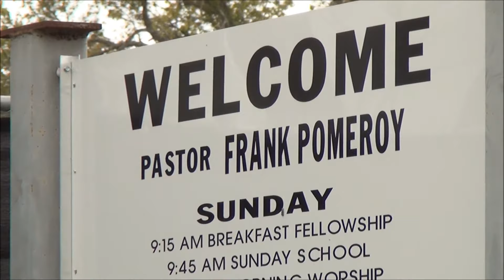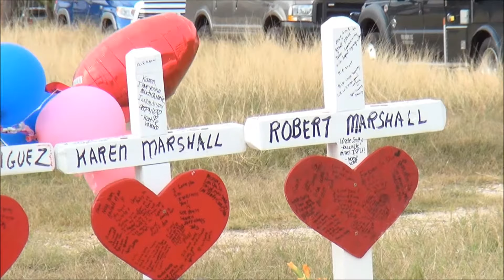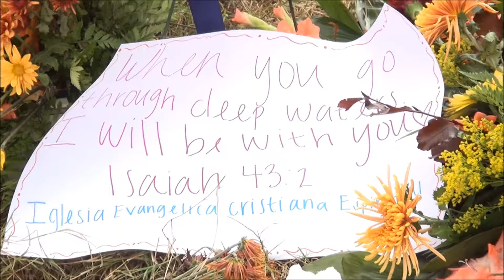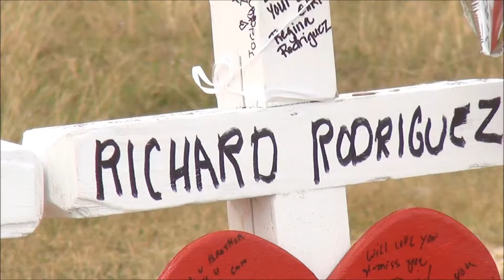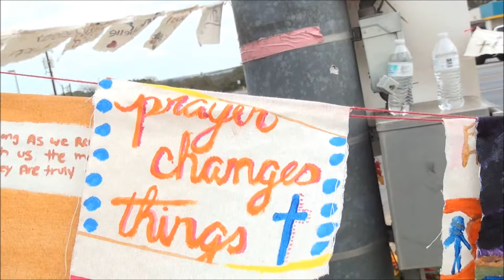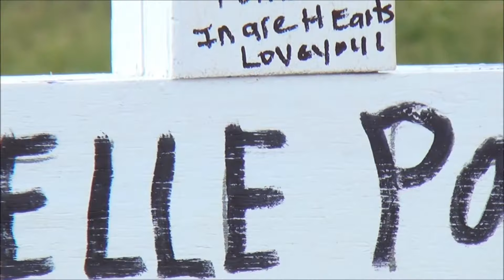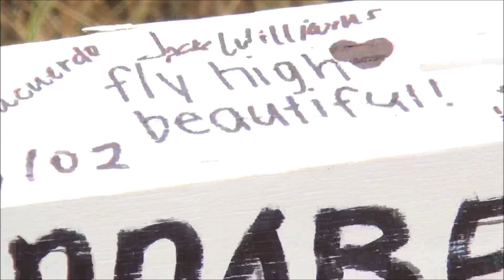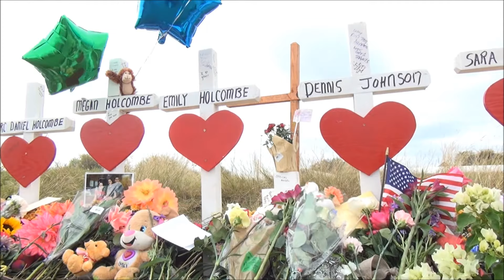Sutherland Springs Church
This is a video I made of the First Baptist Church of Sutherland Springs, the scene of a massacre in Texas at the end of October 2017.  The church will eventually be torn down, and the congregation will build a new one in a different location.  For the time being, visitors to the church show up and pay their respects, grieve, and pray for those lost and their loved ones.